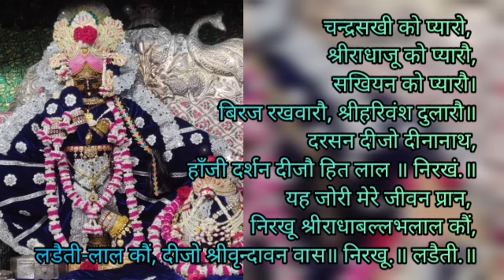दीजौ श्री वृन्दावन वास निरखु श्री राधावल्लभ लाल को / dijo shri vrindavan vas